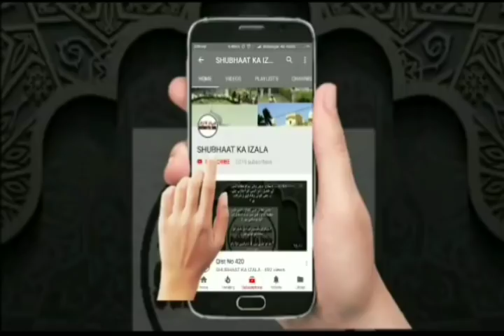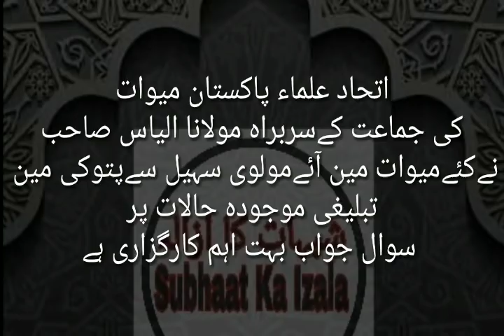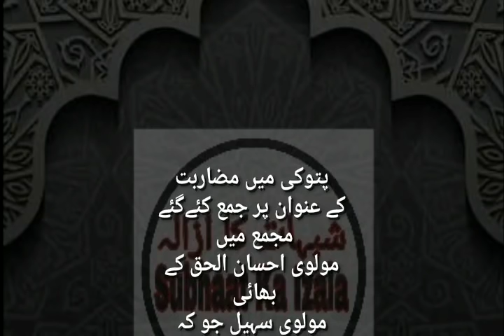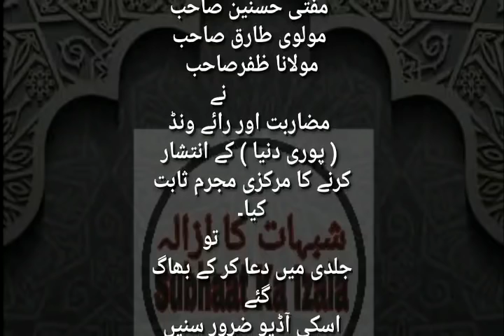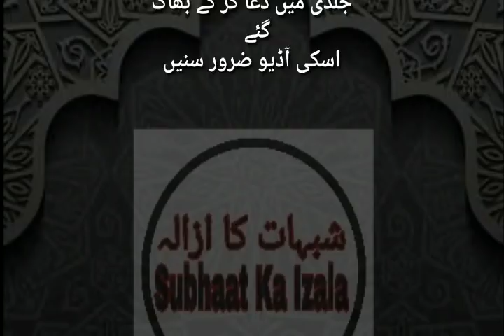Tableeghi Inteshar par Ulema Pakistan Ka Molana Suhail sb Se Mukalama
علماء پاکستان کا مولانا سہیل صاحب سے تبلیغی انتشار پر مکالمہ
پتوکی میں مضاربت
کے عنوان پر جمع کئےگئے
مجمع میں
مولوی احسان الحق کے بھائی
مولوی سہیل جو کہ مضاربت
 اور رائے ونڈ(پوری دنیا) انتشار  کے
                 اصل
   مرکزی مجرم ھیں کو
           اتحاد علماء
 پاکستان میوات کی جماعت
                کے
سربراہ مولانا الیاس صاحب
 مفتی حسنین صاحب
 مولوی طارق صاحب
 مولانا ظفرصاحب
             نے
 مضاربت اور رائے ونڈ
 ( پوری دنیا ) کے انتشار کرنے کا مرکزی مجرم ثابت کیا۔
                تو
جلدی میں دعا کر کے بھاگ گئے
اسکی آڈیو ضرور سنیں